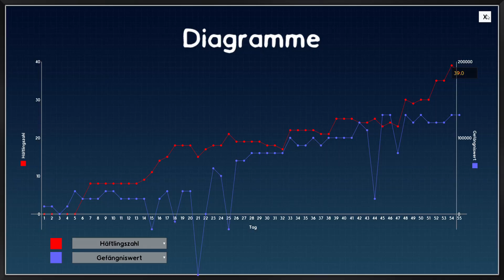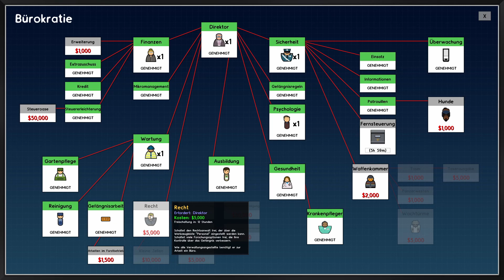Prison Architect S2-12 Die psysisch Kranken kommen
Wenn euch das Spiel gefällt, unterstützt den Entwickler und kauft es euch.

► Game: Prison Architect
► Release: Final Version
► Entwickler: Introversion

Neuesten Angebote auf Amazon.

Meine Wunschliste aktuell:

Der erste Link ist ein Werbelink.
Ihr bezahlt auf Amazon nichts zusätzlich, ich bekomme eine kleine
Vergütung. Danke